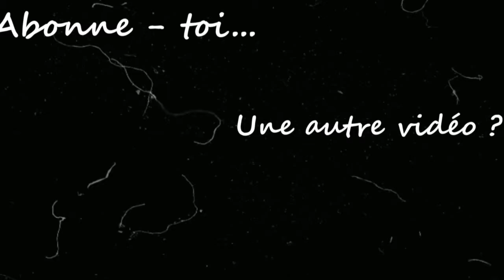Un nail art / une playlist : 5 Seconds of Summer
Hello ! Aujourd'hui on se retrouve pour un nail art et ma playlist sur 5 Seconds of Summer. J'ai essayé de mettre des chansons de tous les albums même si j'ai une grosse préférence pour Youngblood, d'où ce nail art d'ailleurs.

Petite question : devinez à l'aide de cette playlist ma chanson préférée de toute, dîtes moi cela en commentaire.

Playlist 5 SoS dans l'ordre:

- English Love Affair
- Youngblood
- Fly Away
- What I Like About You
- More
- Talk Fast
- She's Kinda Hot
- Don't Stop